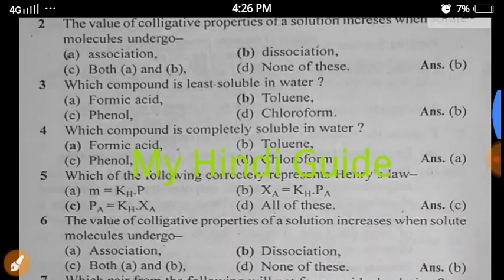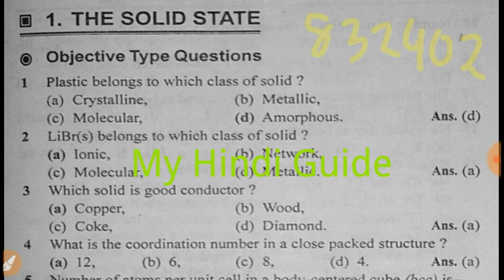JAC 12th Chemistry Objective Questions & Answer PDF || Jharkhand Board Important Question 2020